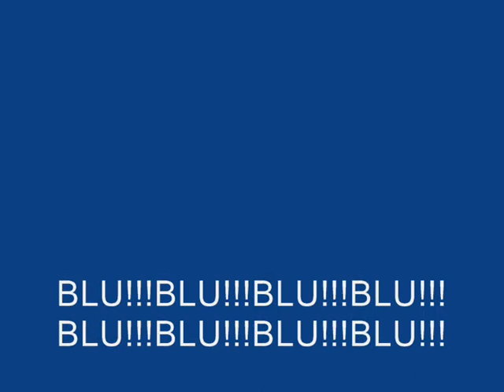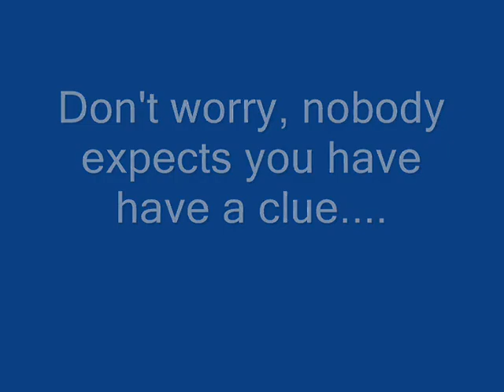BF2 BLU!!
BLU!!